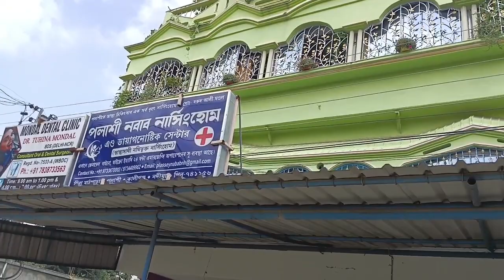বস্তায় ফল গাছ রোপন করে ফলনের উৎপাদন দ্বিগুণ পরিমাণ। সম্পূর্ণ জৈবিক উপায়ে।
বস্তায় ফল গাছ রোপন করে ফলনের উৎপাদন দ্বিগুণ পরিমাণ। সম্পূর্ণ জৈবিক উপায়ে।How to grow a tree and get twice amount of fruit in totaly organic way

বন্ধুরা আজকের এই ভিডিওতে দেখতে পাবেন খুব সহজভাবে সম্পূর্ণ জৈব উপায়ে প্রচুর পরিমাণে ফুল ও দ্বিগুণ পরিমাণে ফল ধারণ করানো হয়েছে মাত্র এক টাকার বস্তা কিনে বস্তায় যে বিভিন্ন ধরনের গাছ হয় এই ভিডিওতে  দেখতে পাবেন।
একজন অবসরপ্রাপ্ত মানুষের সব থেকে আনন্দ মুহূর্তগুলো এই ভিডিওতে শেয়ার করা হয়েছে।
বিভিন্ন ধরনের গাছ পাড়ে মানুষকে শান্তি দিতে।